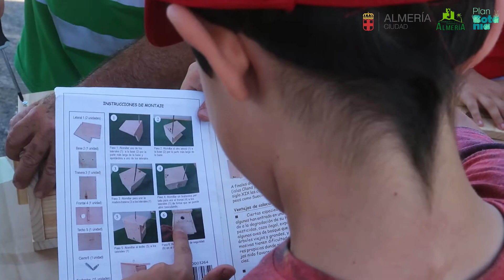UTE JardinesDeAlmería 🏰🌴: Cajas nido para pájaros.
🌿 Desde el PlanBotania para los JardinesDeAlmería 🏰🌴 dedicamos esta SemanaDelMedioAmbiente a concienciar a los más pequeños sobre la importancia que tienen nuestros espacios verdes, tanto por su labor de limpieza del aire que respiramos como por ser cobijo de la fauna que junto a nuestra flora forman la rica Biodiversidad de Almería.

Por eso desde la Concejalía de SostenibilidadAmbiental del AyuntamientoDeAlmería hemos optado por realizar distintos talleres con colegios, en este caso de preparación y colocación de hoteles de insectos 🏨🐝 y cajas nido para pájaros , en colaboración con Centro de colecciones científicas de la Universidad de Almería - cecoual

Divulgación Concienciación EducaciónAmbiental STVGestión Albaida Infraestructuras S.A.